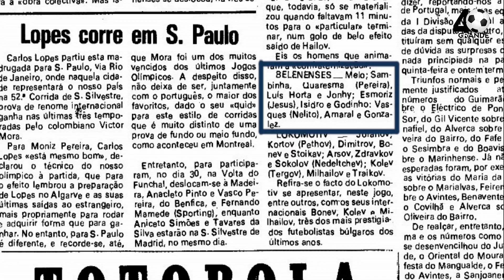Jorge Jesus (Belenenses) com 22 anos, entra na 2ª parte do jogo amigável frente ao Lokomotiv Sófia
🏟️ Estádio do Restelo (POR) (Lisboa)
⚽️ Belenenses (1-2) Lokomotiv de Sófia
🗓️ 26 Dezembro 1976